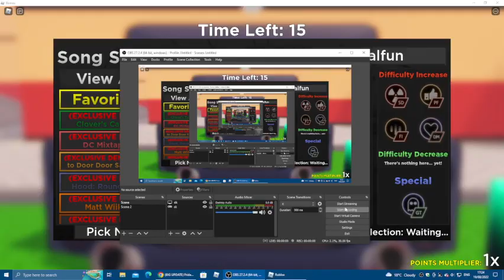parrapa goes god mode in friday night bloxxin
burger, better than water burger flip cut buger water burger flip cut